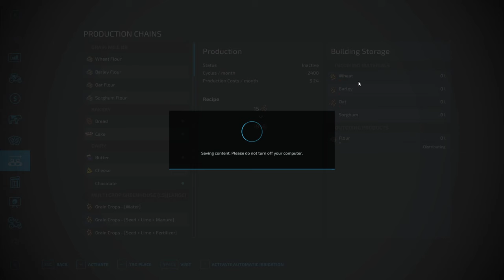NEW TRAILERS NEEDED, BEET AND CANOLA HARVESTING CONTINUES! - Farming Simulator 22 - EP38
We'll build up our farm as best as we can.

This series will have very few edits.  We'll be doing everything together!  Each episode will be 1+ hours, some perhaps much longer.  Join me in parallel play!

Map by : Alien Jim

Game Settings

Roleplay: Low
Realism: Low/Medium
Economic Difficulty: Easy

Seasonal Growth: Off
Days per month: 1

Crop Destruction: On
Periodic Plowing Required: Off
Fieldstone: Off
Lime Required: Off
Weeds: On